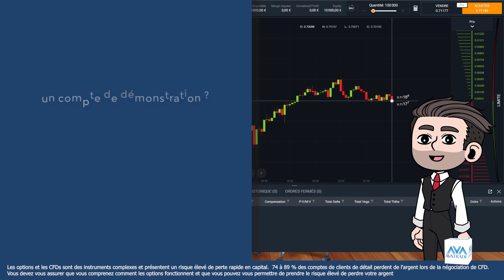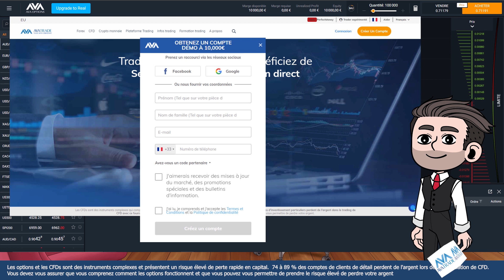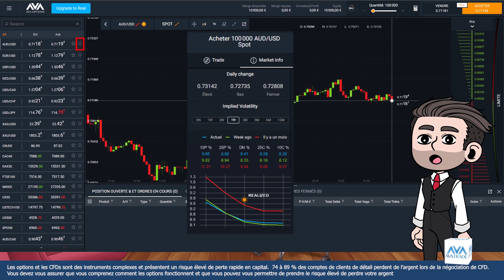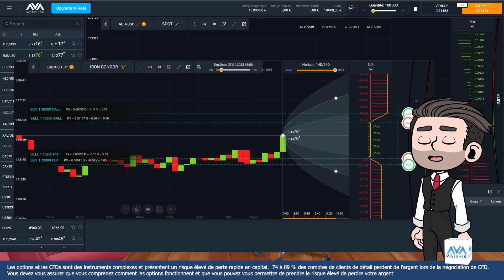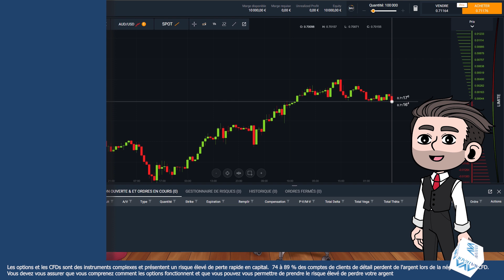Comment trader les options avec le courtier Avatrade ?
⏱ Timestamps
0:00 : Introduction
0:50 : Comment ouvrir un compte de démonstration sur AvaOptions ?
1:39 : Quelles fonctionnalités sur la plateforme AvaOptions ?
2:51 : Comment initier votre 1er trade sur une option ?
5:02 : Conclusion